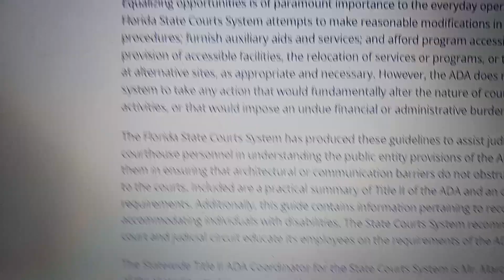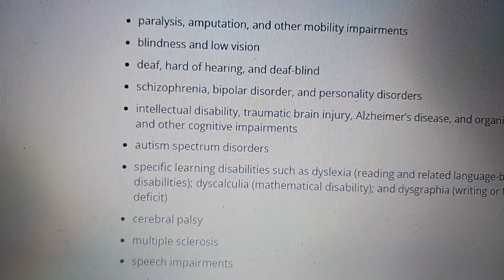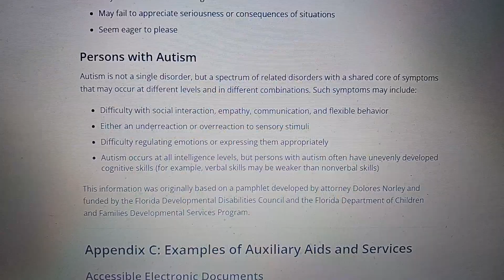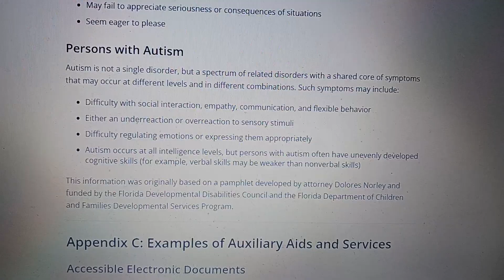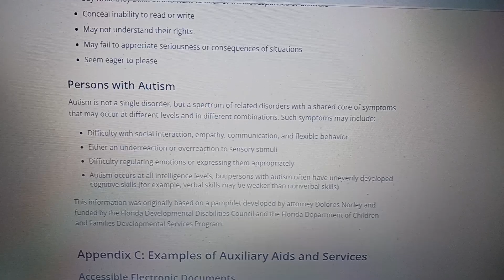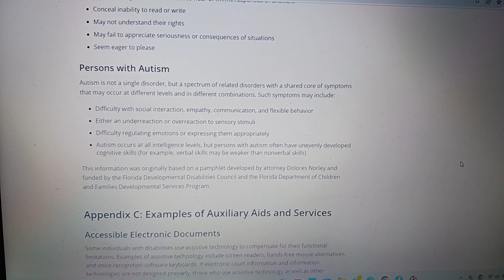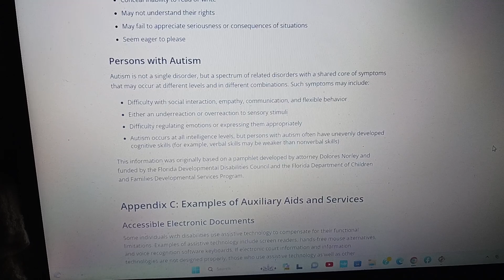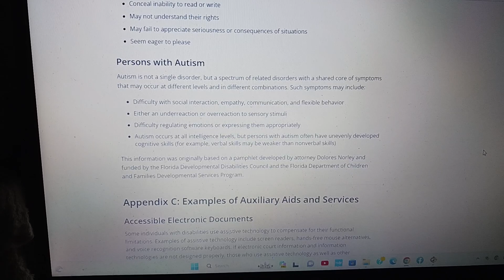What Florida Courts SAY About Being Autistic - Background and Introduction, November 14, 2023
This video sets the background and serves as an introduction to Being Autistic in the Florida Courts -- What The Florida Courts SAY.

I'm an Actually Autistic user of Florida Courts services.

I will be making a series about the absurd things lawyers, judges, and court staff have said, their inconsistencies when confronted with an Autistic person, and some of the ridiculous results.
To sum it up, Florida's Courts lack Neurodiversity in a Big Way.

They need to bring about change for the better for the safety, welfare, and equal access to a fundamentally fair and impartial process for Autistic people like me.

Do these lawyers, judges, and court staff seem to know anything about Autistic people ? It doesn't seem like it.

So let's start. Let's get into the many problems.